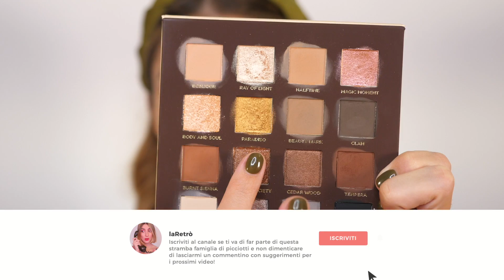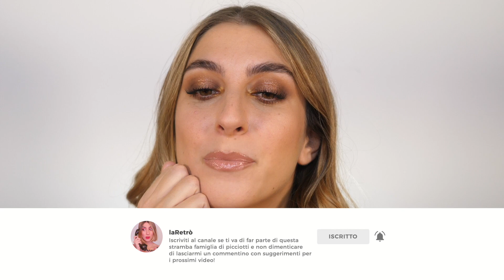HO FATTO LA LAMINAZIONE ALLE SOPRACCIGLIA E SEMBRO UN LUPO 😂😅 GRWM NOVITA' MAKEUP || LaRetrò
L'attrezzatura che uso per i video:
Fotocamera vlog
Luci 2
Microfono 2